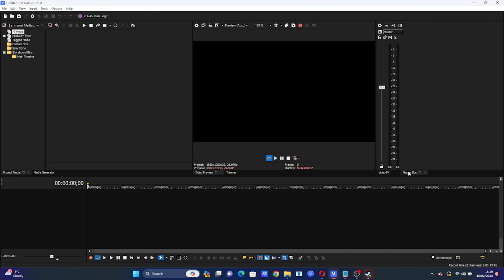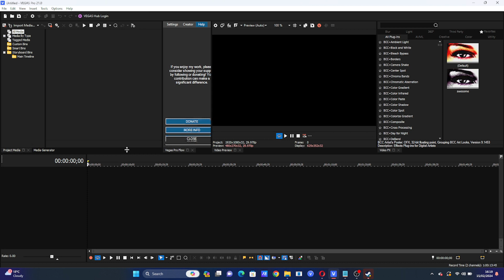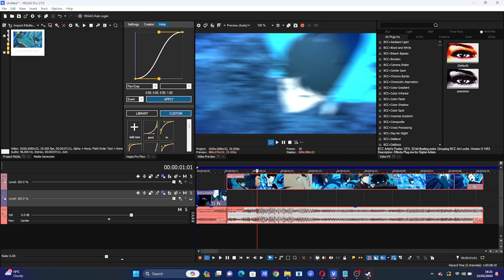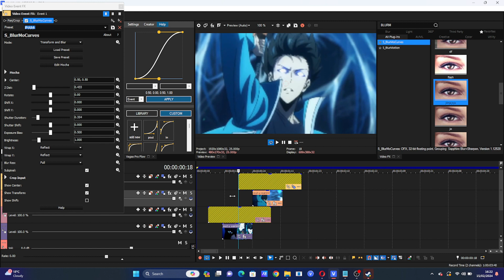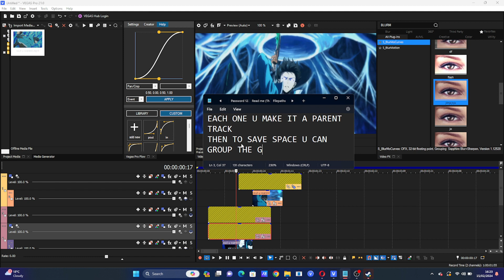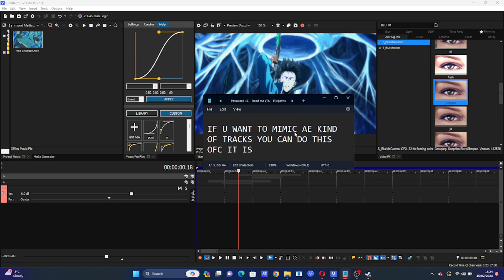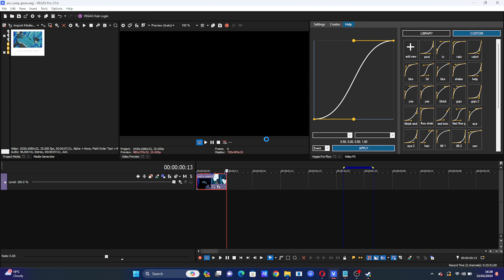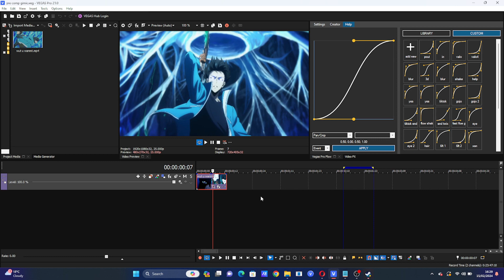SVP 21 Adjustment Events , AE layout Mimic + Tips Useful